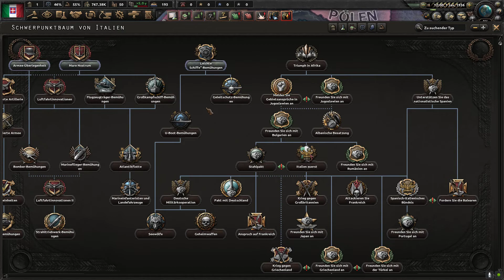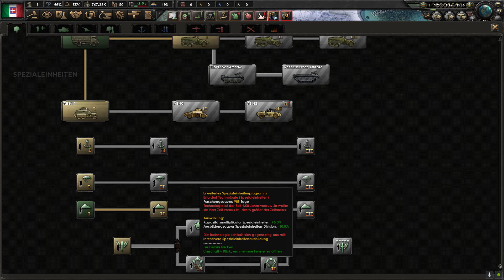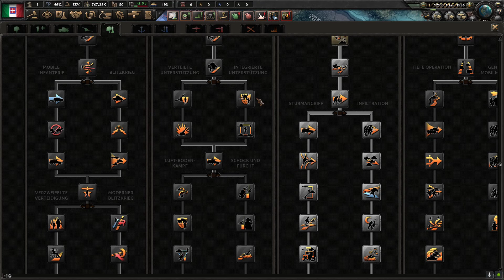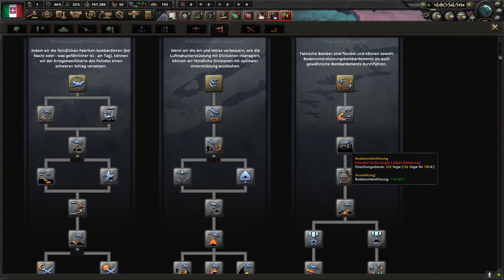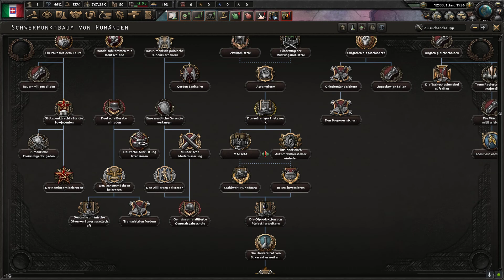Hearts of Iron IV MP-Planung 3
Nächste Folge immer Dienstags
Moderator: Mr.West

Spiel: Hearts of Iron
Publisher: Paradox
Hinweis:
Genre: Strategie / 2.WW

Mein Pc:
GPU: GeForce RTX 2060 SUPER
CPU: AMD Ryzen 5 3600 6-Core Processor
Arbeitsspeicher: 16 GB RAM (15.93 GB RAM verwendbar)
Aktuelle Auflösung: 1920 x 1080, 60Hz